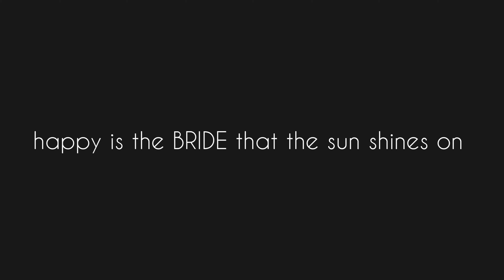happy is the BRIDE that